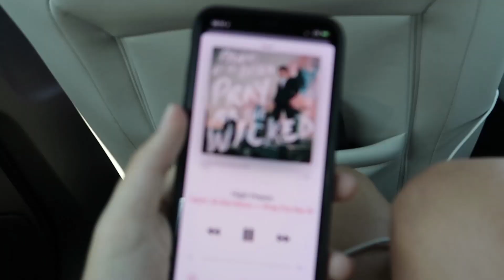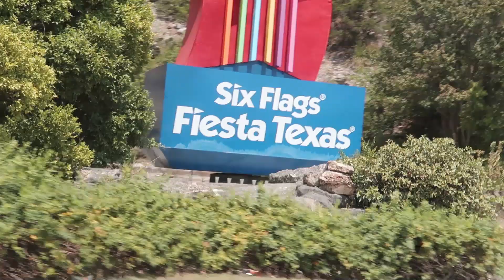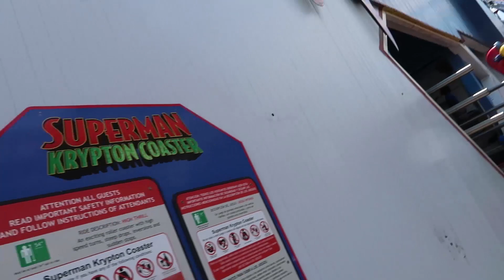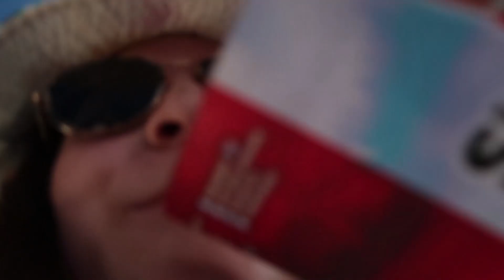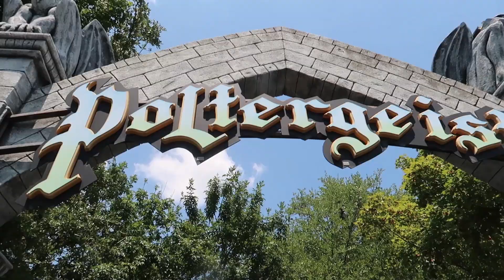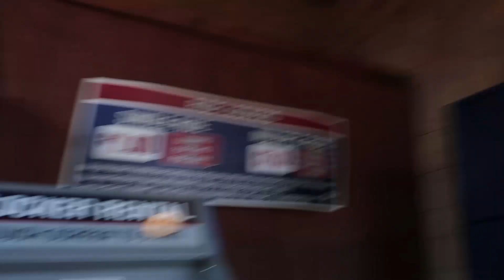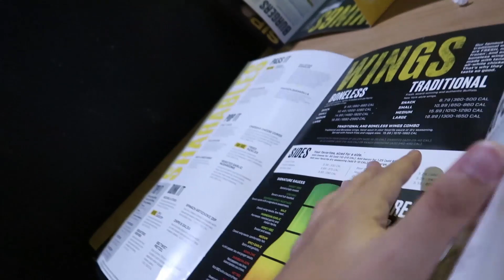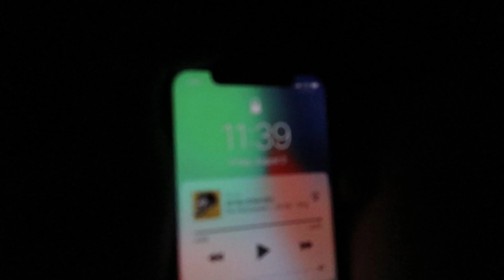One Last Time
Sorry for the lengthy video. My friends and I went to six flags to say our final good byes since everyone is starting to leave to go off to college. It was a fun time, I hope you all enjoyed the video! :D
I had a good time making it and watching it back!